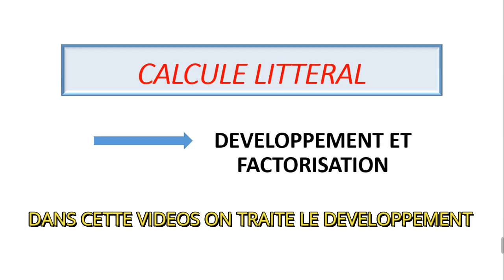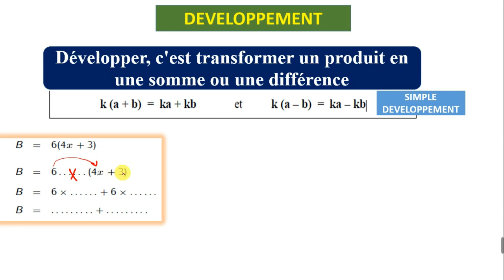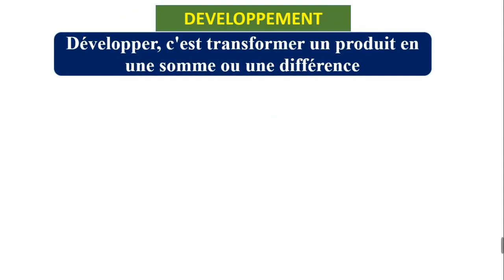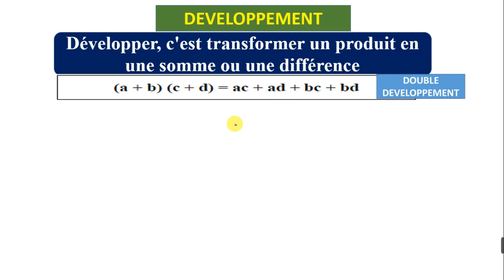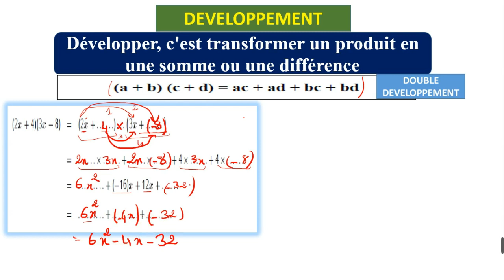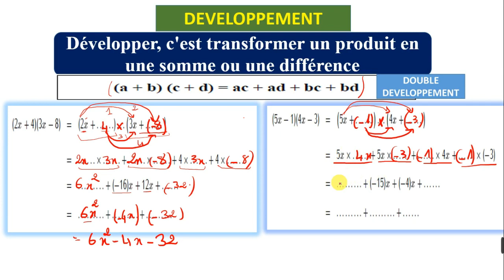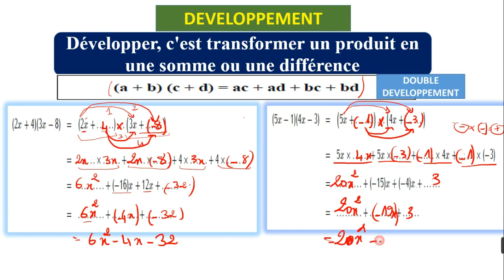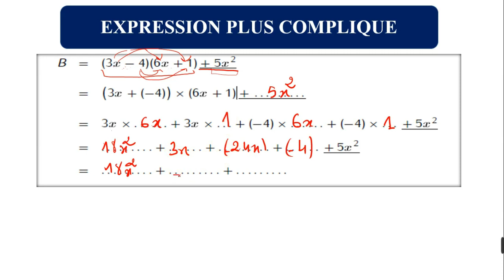CALCUL LITTÉRAL/DÉVELOPPEMENT/2AC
calcule littéral cours de mathématique pour deuxième  année collégiale
on discute dans cette vidéos le Développement
الحساب الحرفي النشر
le lien de première partie calcule littéral principe de base

قناة الجرس la cloche منكم وإليكم؛ قناة تعنى بالمجال التعليمي بصفة عامة وتركز في عملها على مادتي الفيزياء والرياضيات لجميع المستويات الدراسية؛ نقدم لكم أحبائنا دروس بشكل مبسط لتسهيل عملية الفهم وتمارين تطبيقية لتعميق الفهم ثم تصحيح نماذج من الفروض والإمتحانات لمساعدتكم على الإستعداد الجيد للإمتحانات
قناة الجرس la cloche تقدم الشروحات باللغتين العربية والفرنسية
قائمة تشغيل بعنوان الرياضيات للجميع
قائمة تشغيل بعنوان الفيزياء والكيمياء للجميع
قائمة تشغيل بعنوان العلوم للجميع
وفي النهاية نتمنى أن تدعموا هذا المشروع الجاد والهادف بإشتراككم في القناة وتفاعلكم عنا
ونتمنى أن نرقى إلى حسن ضنكم